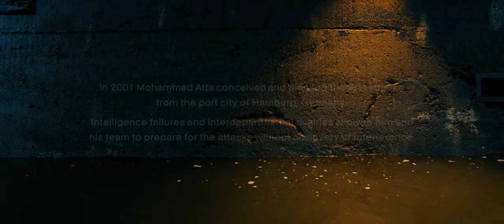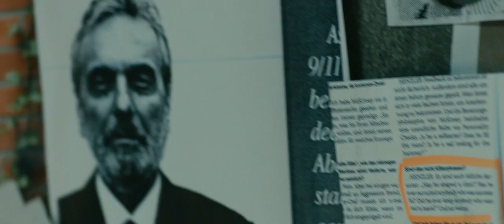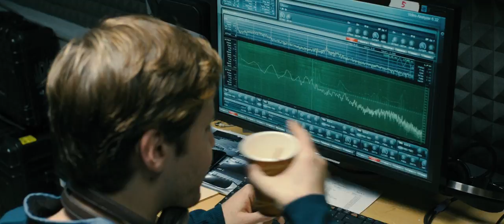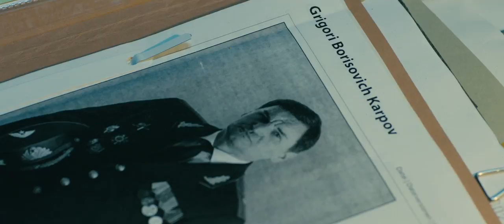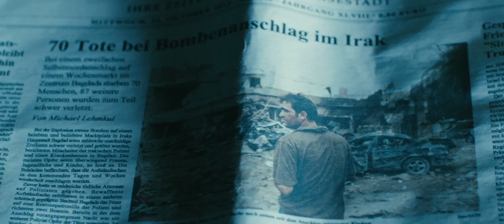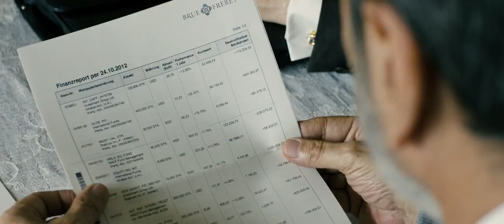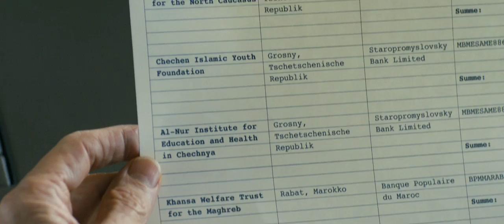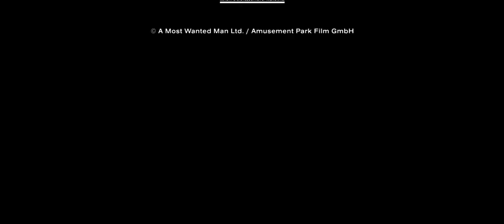Самый опасный человек (2014)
«Каждая война начинается со страха. Каждое предательство начинается с доверия»

Шпионский триллер, собравший вместе Рэйчел МакАдамс («Жена путешественника во времени»), Уиллема Дефо, Робин Райт («Белый Олеандр») и Филипа Сеймура Хоффмана («Человек, который изменил все»), для которого эта роль стала последней в жизни. В Гамбург приезжает молодой мусульманин. Он скрывает свое прошлое, надеясь обрести счастливое настоящее, которое не будет привлекать внимание спецслужб. По крайней мере, в эту версию верит благородная правозащитница, взявшая беглеца под свое покровительство. Однако у главы секретного подразделения разведки иное мнение на этот счет. Используя подозрительного беженца в качестве живца, он надеется поймать рыбу покрупнее. Конкурирующая служба ведет свою игру, и шпионов совершенно не волнует, как их действия повлияют на судьбы простых людей. Прикрываясь обтекаемой формулировкой о национальной безопасности, они считают себя вправе не стесняться в выборе средств. Смотреть онлайн «Самый опасный человек» понравится всем любителям жанра.